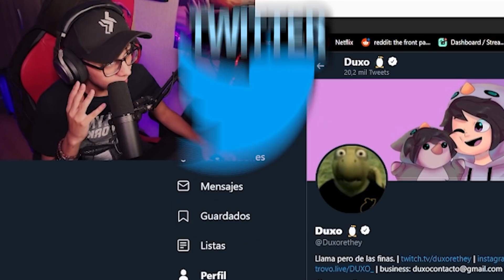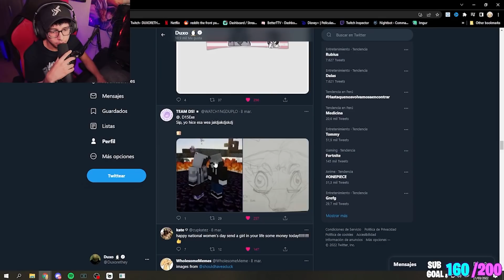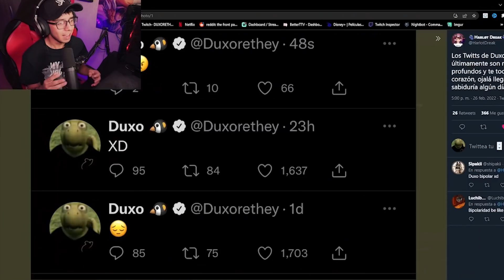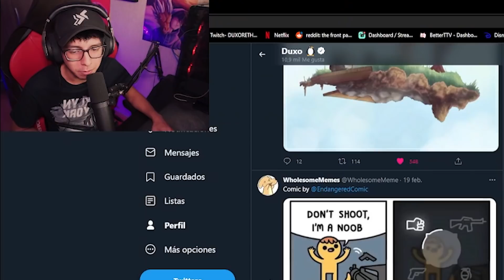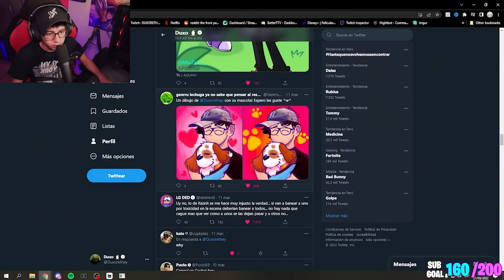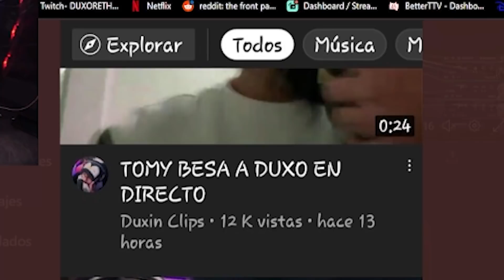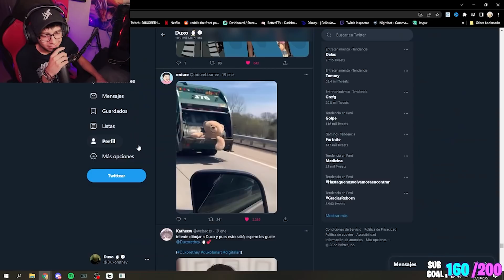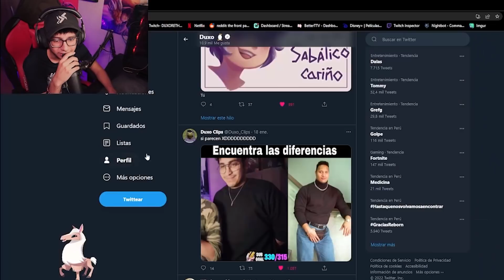memes jaja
x